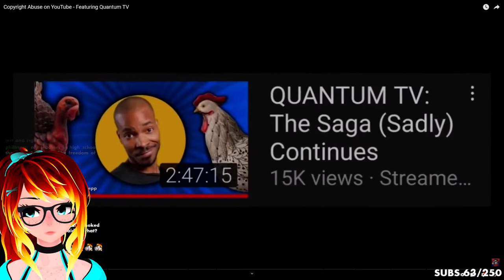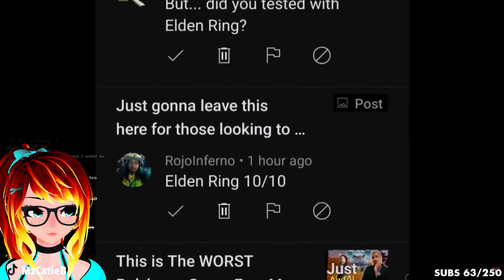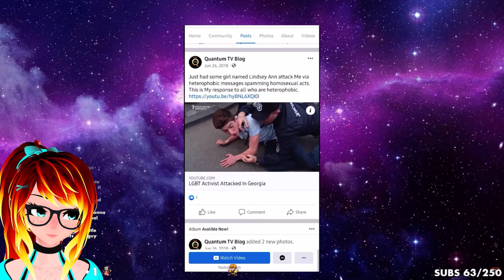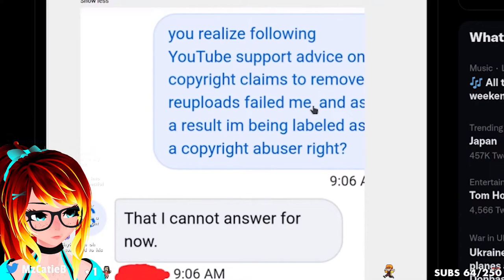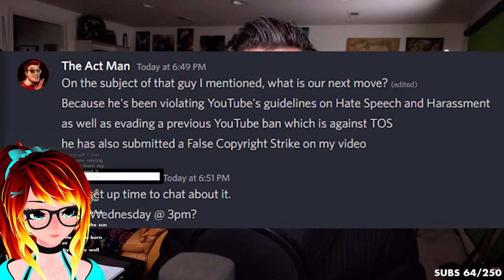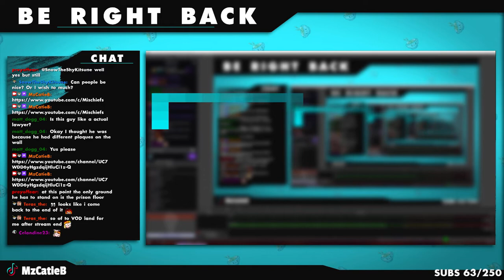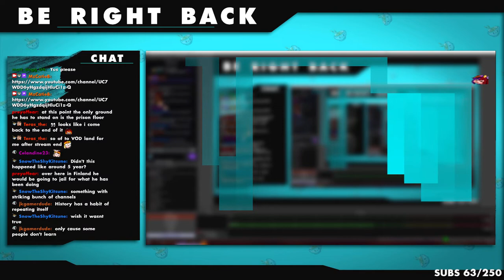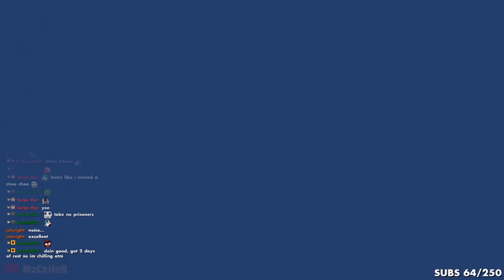This Should Be Interesting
Originally Streamed 25th April 2022

- Lets Fets 👑
- Teras
- Huntxter
- Krimson
- Rowynn Alexander
- SoggyPillow
- Elliott
- Gods Tutor
- Hotdog Johnston
- MidBoss
- SkullyPatty
- VincentStorm94
- Wraith_SP